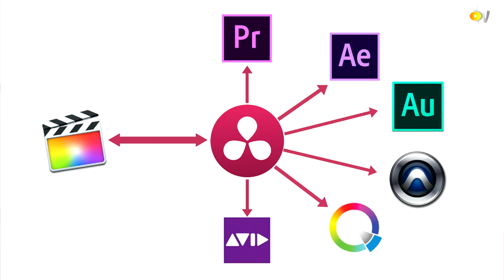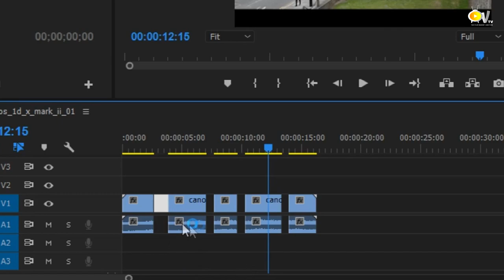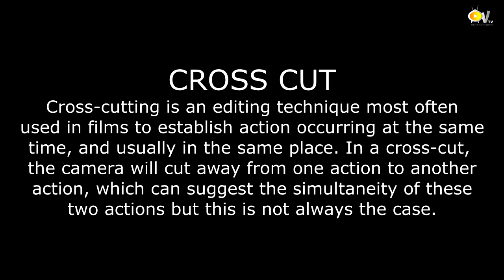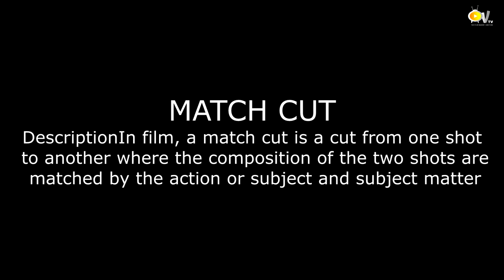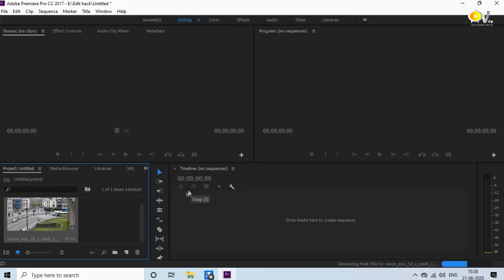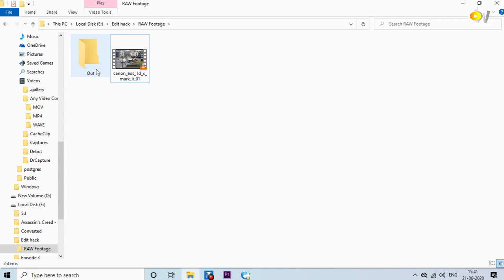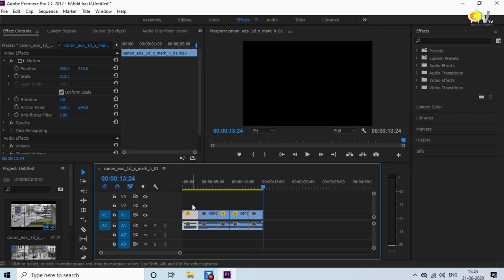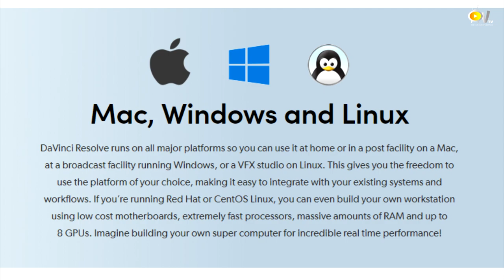Editing in Slow PC |Types of Cuts |Feature Film Editing| OV TV Epi 3 |Quarantine Edition| PrasanthOV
Content | Editing | Vfx & Grading :  Prasanth OV
Camera : Self Shot on Iphone Xr at 4K 60fps.
Asst.Cameraman : Dharaneesh RS.

Feedbacks and Queries Welcomed .

Software Package used : Adobe After Effects  & Vegas Pro 17